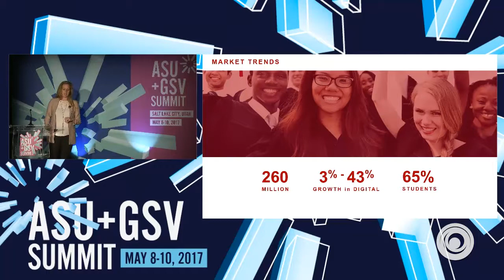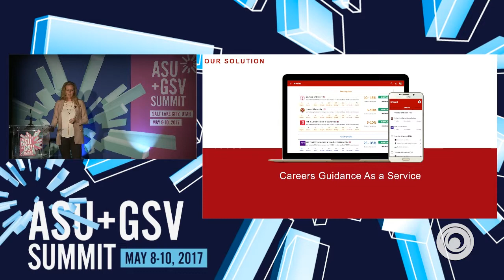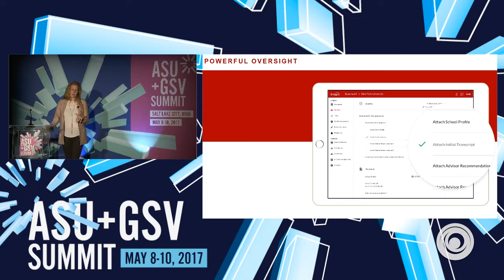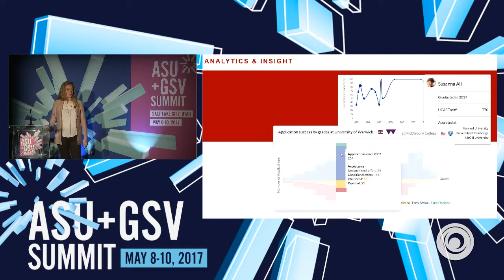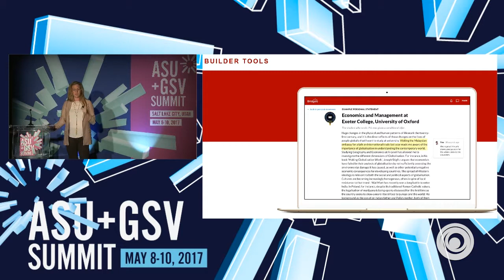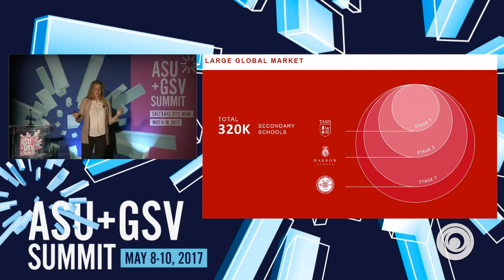ASU GSV Summit: BridgeU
"BridgeU has developed an adaptive University preparation and careers guidance platform for students and secondary schools. The SaaS platform uses machine learning techniques to recommend to students the best courses and Universities for them, weighing academic indicators as well as social & vocational preferences.